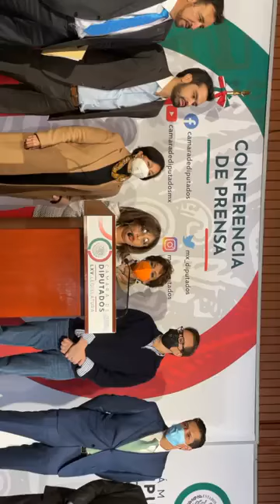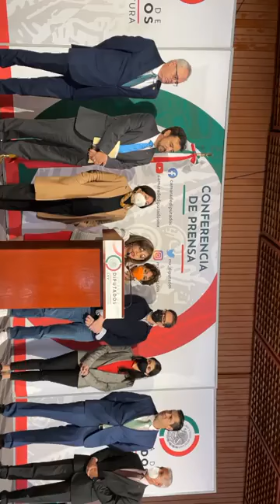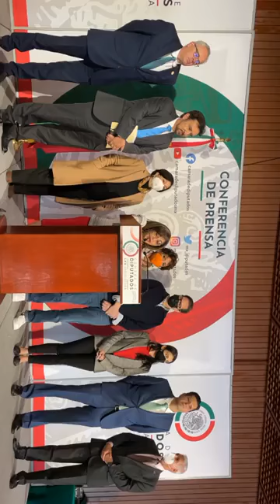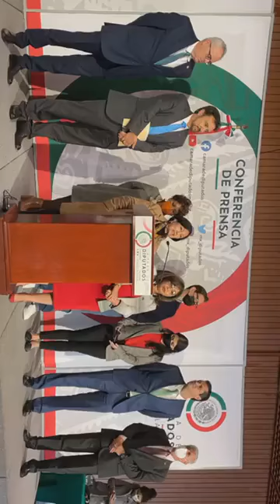Conferencia de Prensa sobre el presupuesto y los temas Migrantes Elvia Yolanda